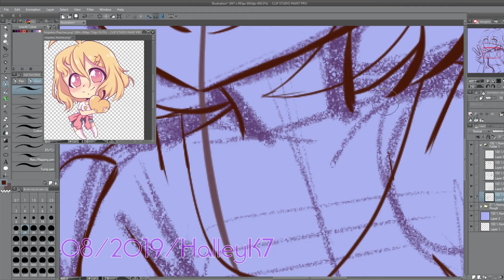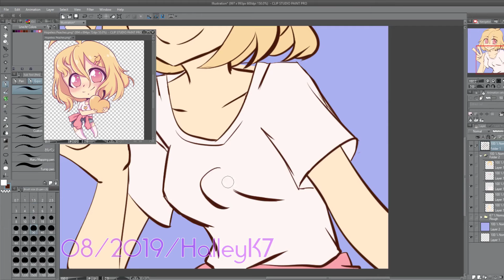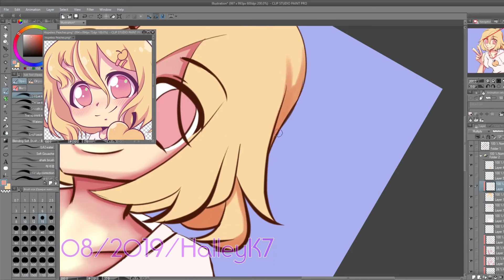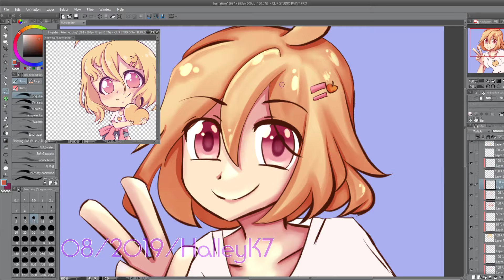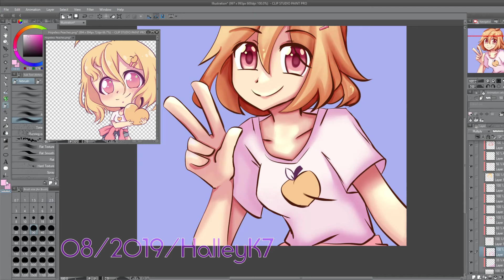Hopeless Peaches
Title should explain, speedpaint of Hopeless Peaches' avatar.

Songs: Atelier Totori - Crystal Waltz, Atelier Totori - Sea Breeze
Programs: Clip Studio Paint, OBS Studio, ShotCut
Time Spent: 2 hours